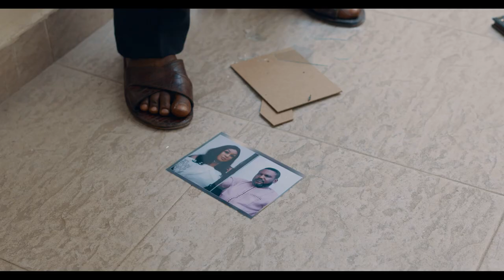A MASQUERADE CARNIVAL IN LAGOS (Official Trailer)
From the stables of Gallant Tv comes another blockbuster, "A masquerade carnival in Lagos", shot in Lagos (Nigeria) and Madrid (Spain).
The movie tells the story of Dr. Evans a very ambitious politician with an unburied past, whose past comes calling at the nick of his success.
written by Michael Dike Martins Akpapuna
Directed by Michael Dike Martins Akpapuna
& Okey Ifeanyi
Executive producer Max Ese Anderson
Staring among others; Baaj Adebule, Scarlet Gomez, Jude Chukwuka, Max Ese Anderson, Oby Titus, Becky Patrick, Vich Vitalis, Tony Akposheri, Sonny Mcdon and introducing Jasmine Nweze.